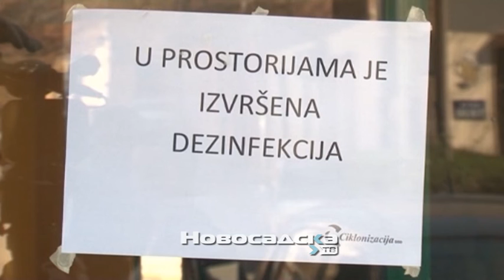“Ciklonizacija” : Izvršeno prvo ovogodišnje zaprašivanje komaraca